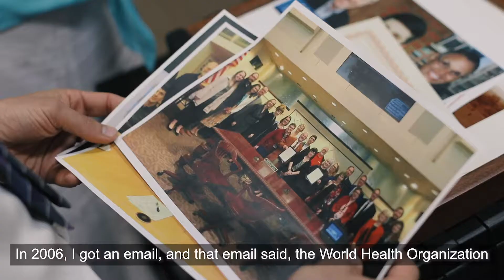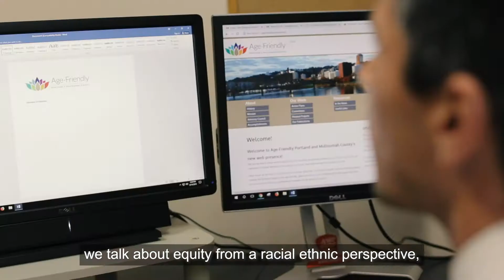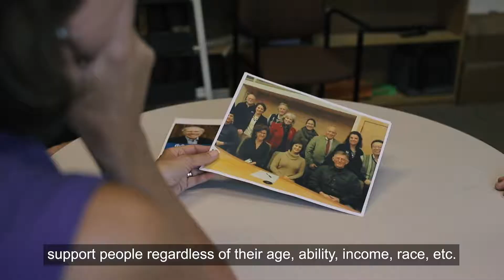Age-Friendly Portland & Multnomah County 🔹 Metropolitan Family Service